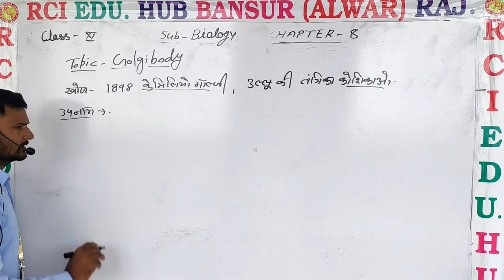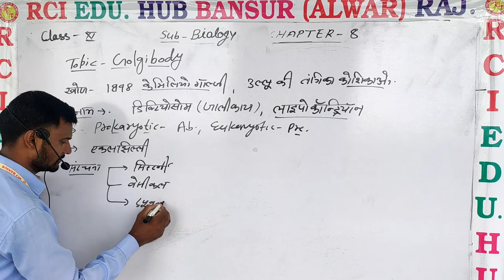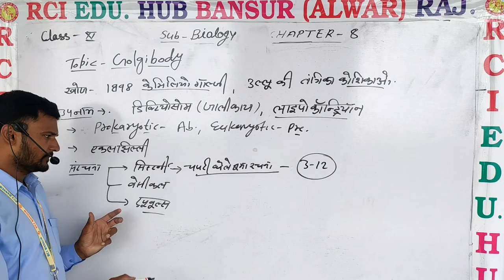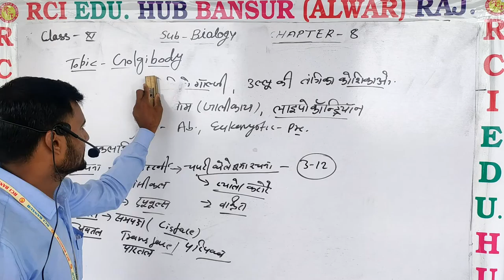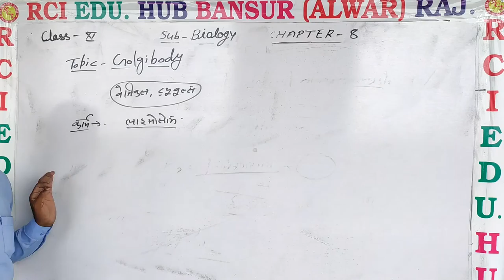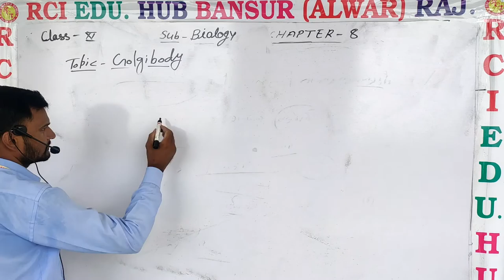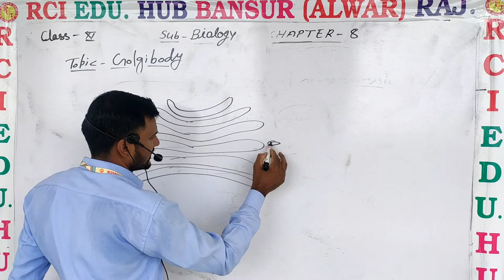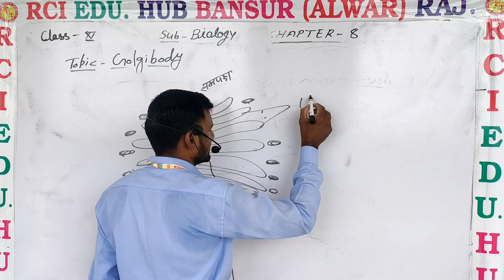11bio ch8 Golgibody by ASY sir ll Rci Edu. Hub Bansur Alwar Raj.